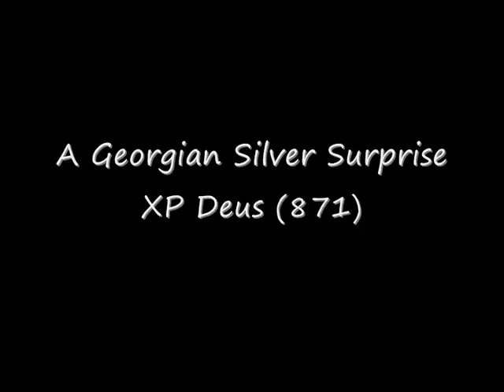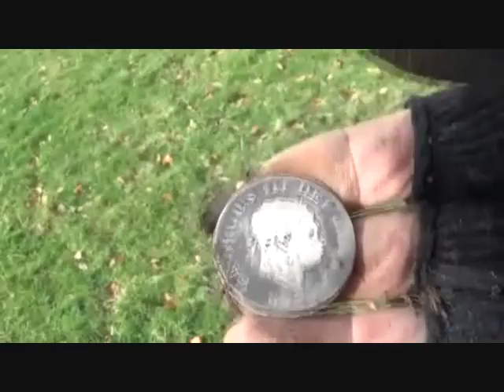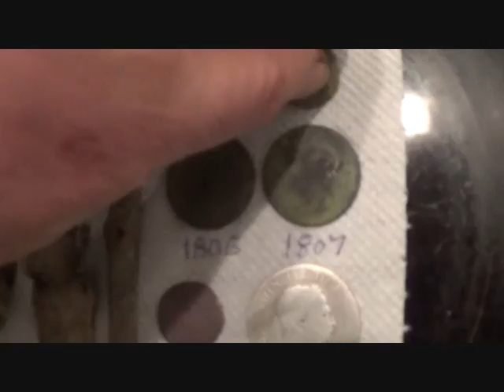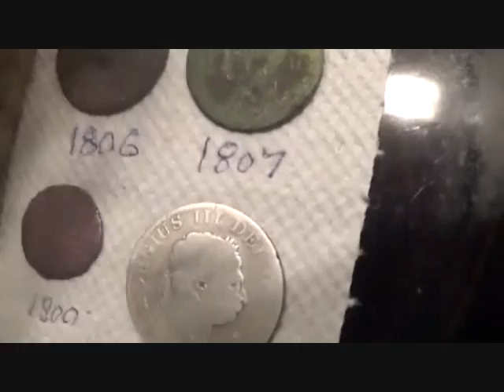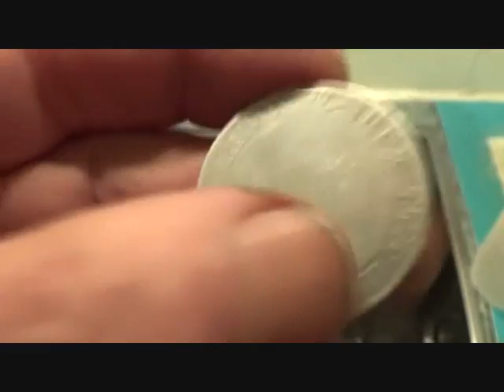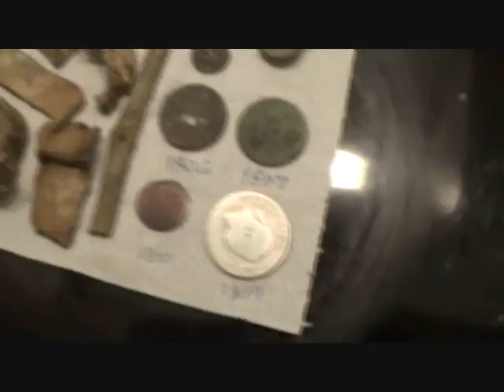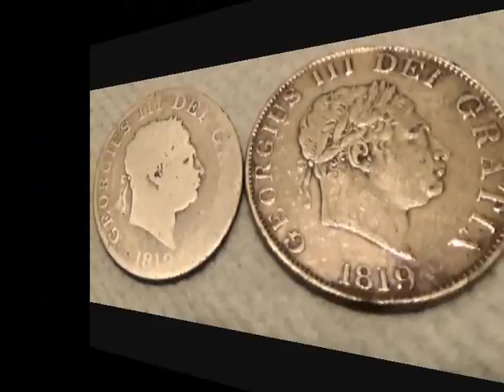Metal Detecting UK (871) XP Deus - Georgian Silver Surprise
The sun came out .. I fought my way through hoards of frightened people who had forgotten what it was .. to spend a couple pf hours in local "done to death" fields... suddenly I was back among the Georgian coins .. wonderful surprise ..